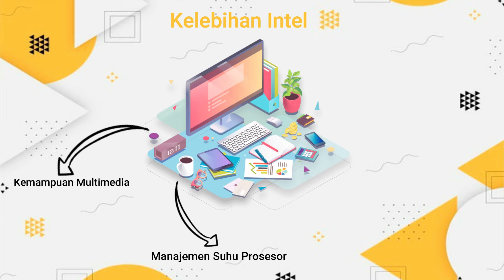Pilih Intel atau AMD, Mana Prosesor Terbaik ?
Saat menggunakan laptop, tentu ada bagian yang wajib dipenuhi agar senantiasa perangkat tersebut dapat berjalan lancar. Hal tersebut tidak lain adalah processor. Hingga saat ini terdapat dua merek processor yang tengah bersaing ketat guna menguasai pasaran laptop Indonesia. Kedua processor itu adalah AMD vs Intel. berikut beberapa hal kelebihan dan kekurangan yang di miliki dari masing prosesor yang kita akan bahas.